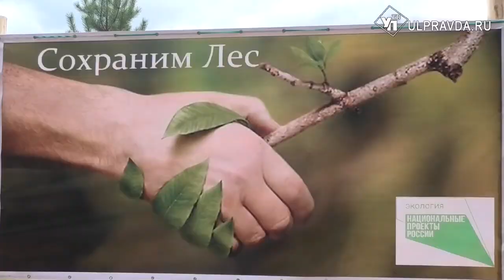В Ульяновской области высаживают новые леса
Этой осенью миллионы деревьев массово высадят во всех регионах России. Акция «Сохраним лес» - ежегодная. С ее помощью участники намерены восполнить пострадавшие от пожаров территории и создать новые молодые лесозоны.